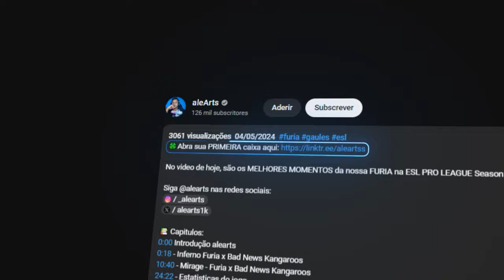SKULLZ DESTRUIU VALENDO A VAGA!! FURIA vs TheMongolz - MELHORES MOMENTOS | Esports World Cup 2024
ELE CHAMOU O FALLEN DE APOSENTADO E... FURIA vs SHASHI - MELHORES MOMENTOS | Esports World Cup 2024

📚 Capitulos:
0:00 Introdução alearts
0:18 - Melhores momentos na Nuke
09:41 - Estatisticas do jogo

⚠️ Todos créditos de imagem para rtparena do jogo, utilização da imagem foi apenas para acrescentar conteúdo para o publico brasileiro, siga na rede social acima, Obrigado!